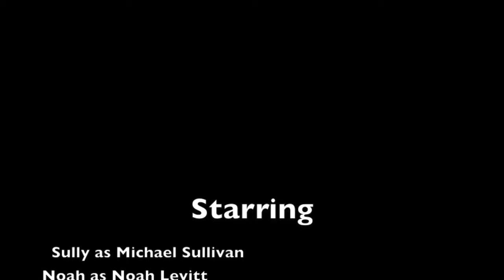Final Film Lindsey